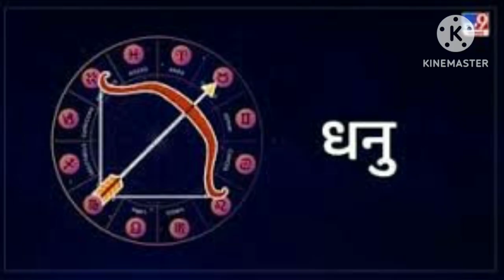धनु राशिफल मार्च 2023/dhanu rashifal march 2023/march dhanu rashifal/2023धनु राशिफल 2023